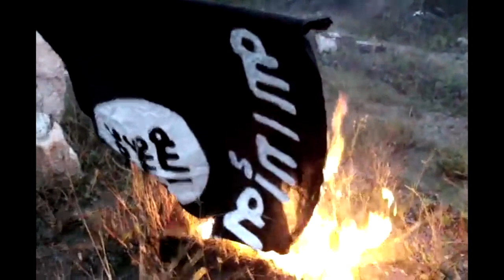nie tęczowa nie chrześcijańska polska muzułmańska